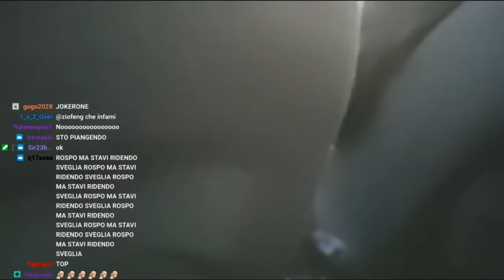SOCIAL BOOM, FUTUR E ROSPO BLOCCATI DAI MILITARI AL CONFINE CON L'UCRAINA!